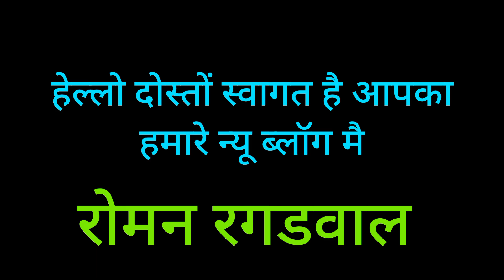hotel kitchen cooking | job hotel management | roman ragdwal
hotel kitchen cooking
hotel kitchen cooking
roman ragdwal
daily vlog
vlog
trending
viral
hotel vlog
chef lifestyle